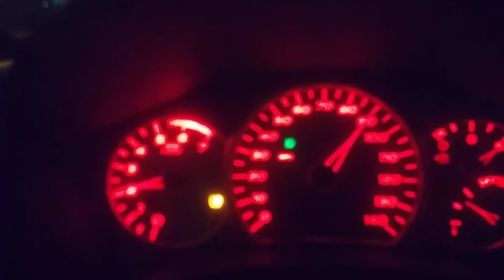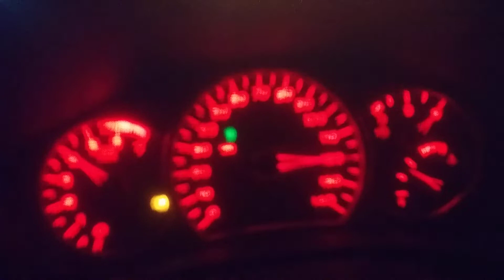ZZP NIC Cam, SD headers, 3" Catless DP, 42.5# injectors, Gen 5 SC, 3.4 Pulley, on 91. 0-125/70-125